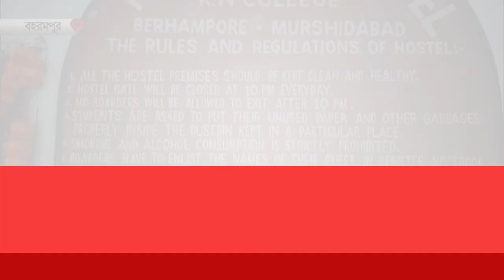K.N College Protest: কেন কুমার হোস্টেলে বন্ধ হল বিদ্যুৎ সংযোগ, K.N College-এ বিক্ষোভ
Power Outage in K.N.College's Kumar Hostel. Why and how no one knows about that.

Madhyabanga News